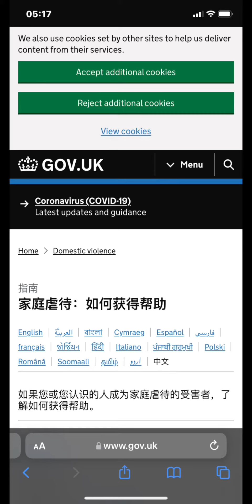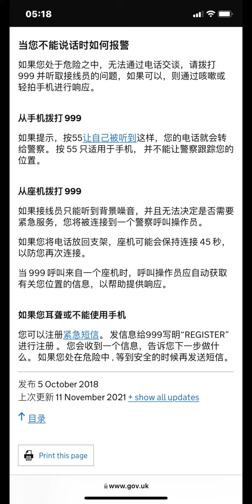在英国遭遇家暴，人身攻击怎么办！每个人都有责任举报不仅仅是受害者！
最近女孩被锁八年事件持续发酵，国家开始重视并把此案作为最高级别的事情处理！我更多想说的是希望国家也能把这个保护机构做到位，我这里分享一下英国政府官方渠道，在你遇到危险的时候知道怎么办，这不仅仅是受害者的权利，每个人都有责任去举报！你也可以申打电话给警察或者搜索non molestation order（就是施暴者必须离你几米外的距离，警察可以保护你的人身安 没钱离婚，没钱去住外面，没钱请律师，不是公民也没关系只要你在英国就受保护，政府会根据个人情况帮助你！家暴